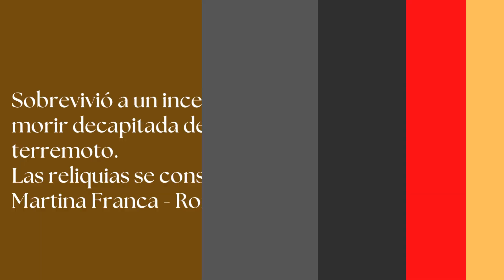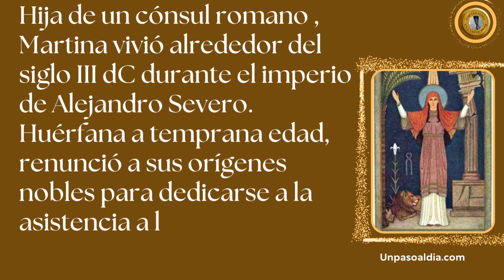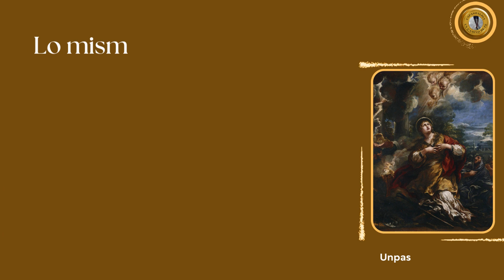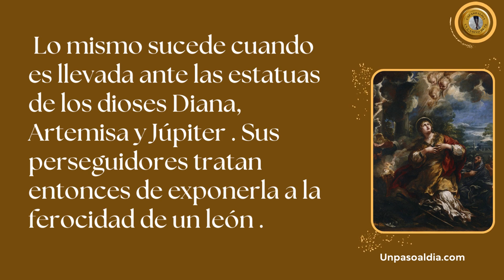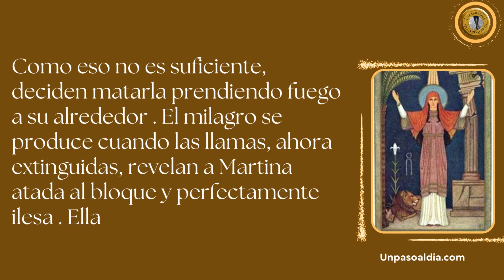El Santo del Día || 30 de Enero || SANTA MARTINA, Virgen y Mártir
Sobrevivió a un incendio, antes de morir decapitado desencadena un terremoto. Las reliquias se conservan en Martina Franca...
Según la tradición Santa Martina fue una noble romana que fue martirizada en la primera mitad del siglo III bajo el emperador Alejandro Severo.

Como en otros casos el culto de Santa Martina ganó fuerza a partir del descubrimiento de su sepultura junto a otros santos. Esto sucedió en 1624, en las excavaciones de la vieja iglesia romana que le fue dedicada por el Papa Honorio I.